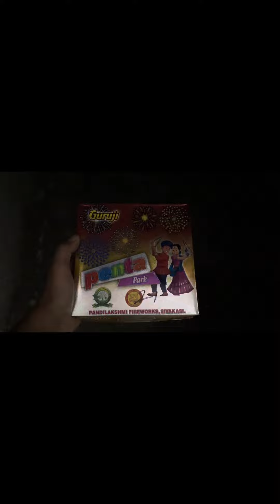Karvachauth per kr diya dhamaka 🤩🤩 ￼